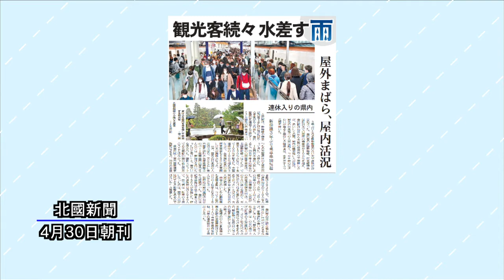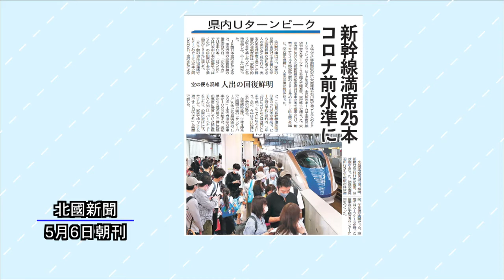ニューストピックス「今年の大型連休 人出の回復鮮明」北國新聞社社会部・児玉有香記者 2022年5月10日放送